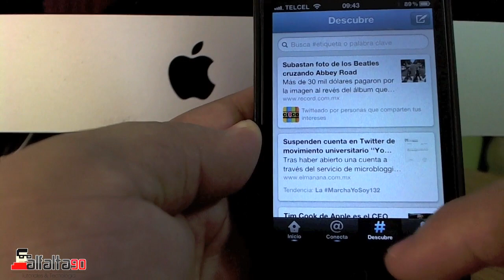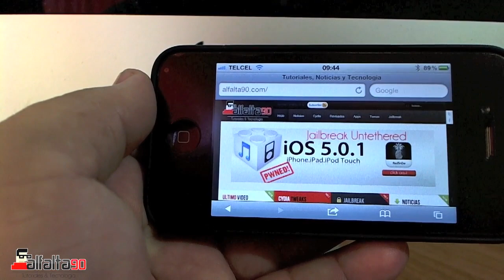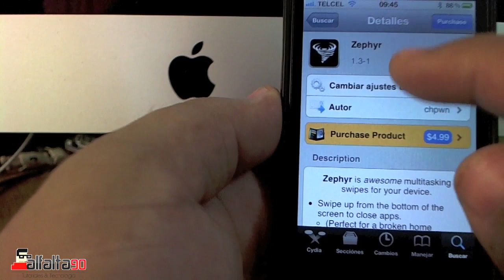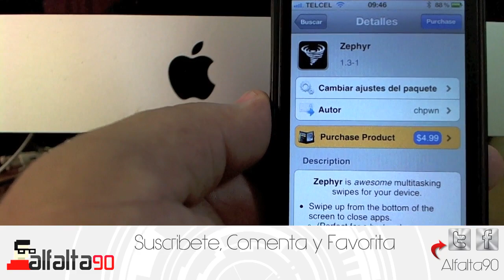Zephyr | Mejorando el multitarea de tu idevice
Descripcion del video:

Tweak: Zephyr
Costo: $4.99usd
Repo: TheBigboss

Si te gustaria probar este tweak puedes descargarlo desde cualquiera de estos repositorios:

Te recomendamos ampliamente el comprarlo original, de esta manera aseguras un mejor funcionamiento y apoyas a los desarrolladores a poder elaborar mas contenido para nosotros Mi tienda de ropa